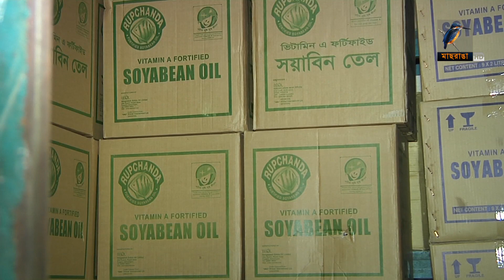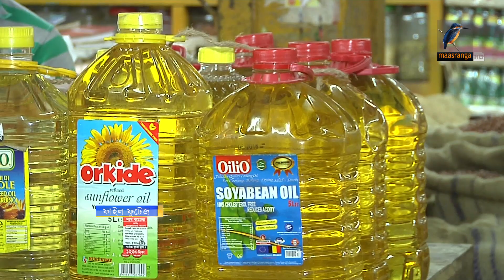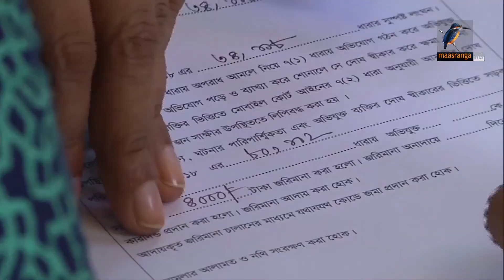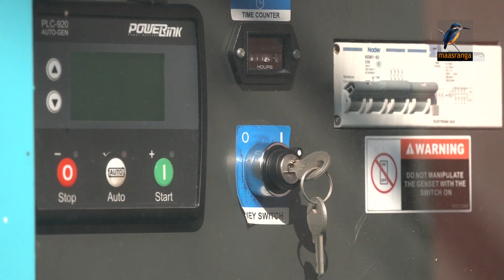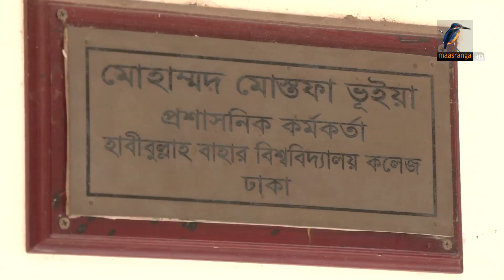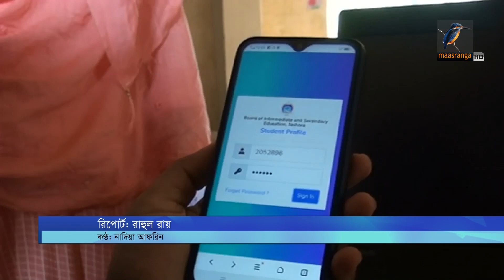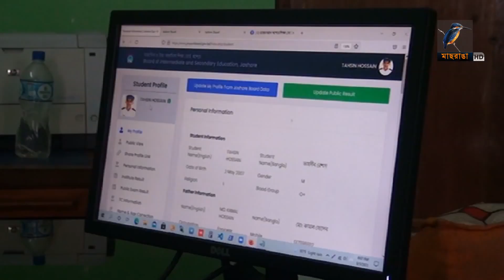মাছরাঙা দুপুরের সংবাদ | ১৮ নভেম্বর ২০২১ | Maasranga News